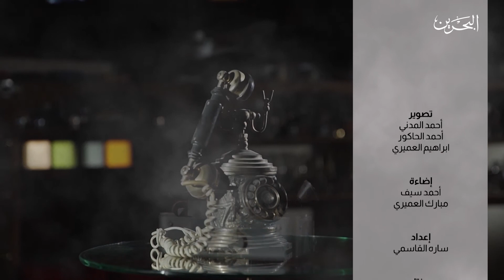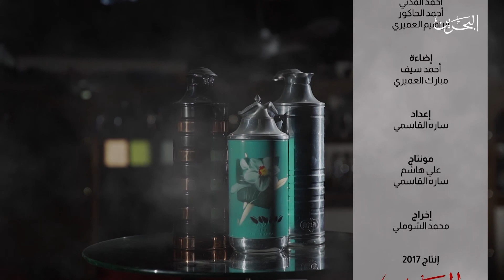أنتيك | ح 4